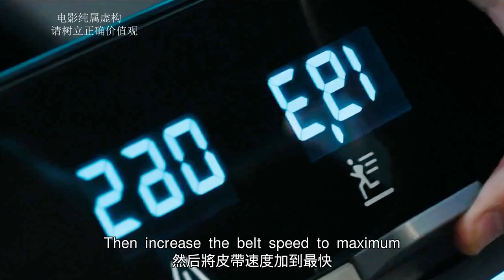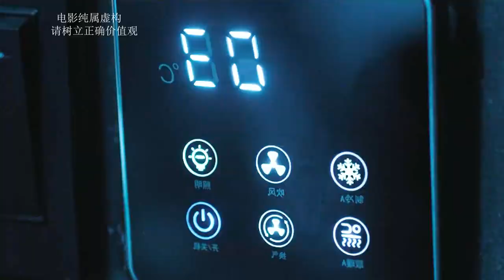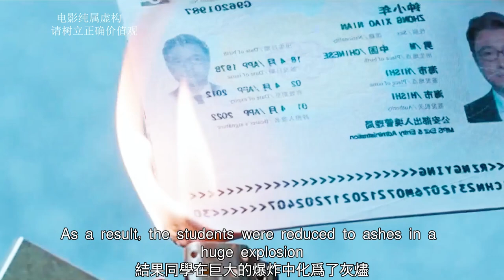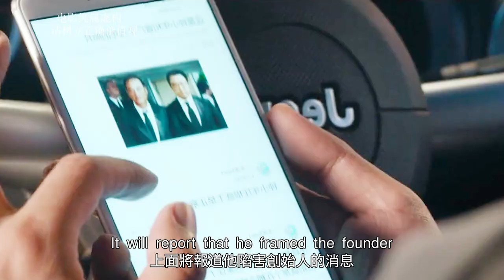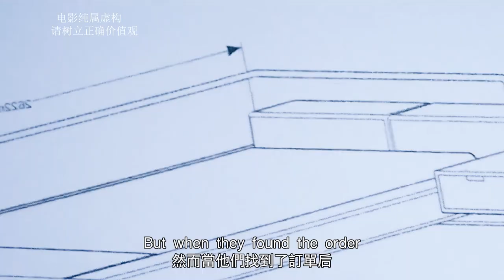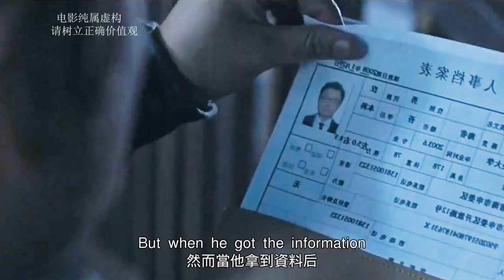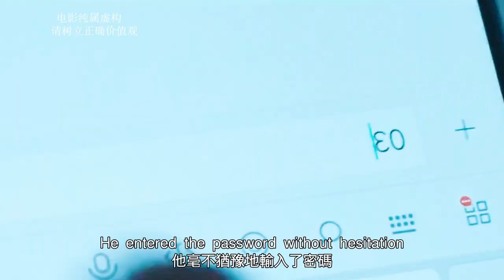【完整版】男人被綁架在自家別墅，20億財產不翼而飛，他懷疑兇手是老婆！